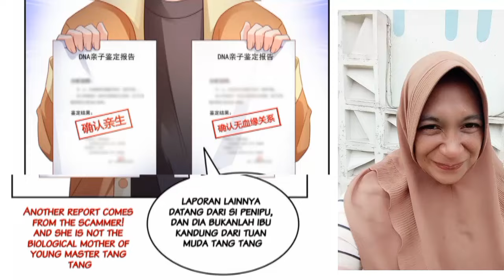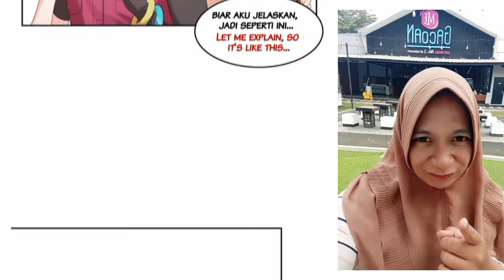Wanwan Chapter 457 Sub English Indo ( Perfect Secret Love )